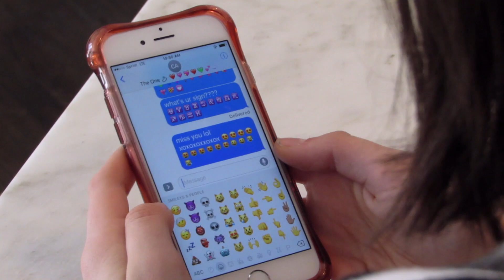First Date - Short Film